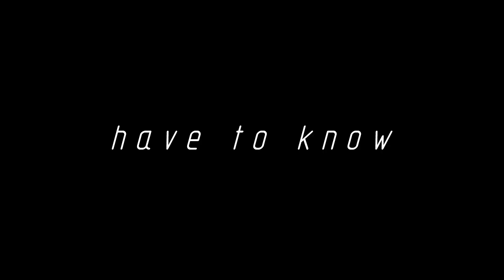HYCOMAT - THINK MACHINE (Official Video)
A SONG ABOUT AWARENESS

ORIGINAL SONG FROM THE ALBUM HYCOMAT - 3/3 (2023)

TRACK COMPOSED BY HYCOMAT
HYCOMAT ARE: HANS-CHRISTIAN TRAPP, DIRK GOEDEL & MICHAEL HEINZE
LYRICS WRITTEN & MUSIC PRODUCED BY HANS-CHRISTIAN TRAPP
MIXES BY SELF & MASTERED BY CHRIS @ MASTERING BERLIN
ARTWORK BY HYCOMAT
VIDEO SUPPORT BY MAXIMILIAN TRAPP